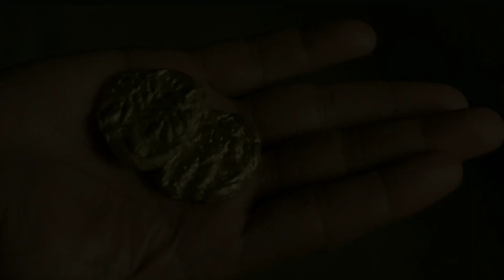Tumbbad | 2018 | Hindi Movie | Movie Explained in Telugu | Review in Telugu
This video reviews a period horror Hindi movie Tumbbad released in 2018  Starring Sohum Shahand directed by Rahi Anil Barve.

Instagram.com/ooha_malladi